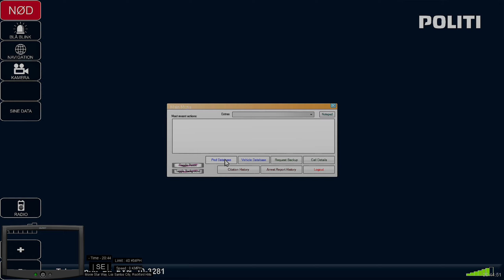|LSPDFR 1440p Ep52| - Jeg lover at det er sidste tur